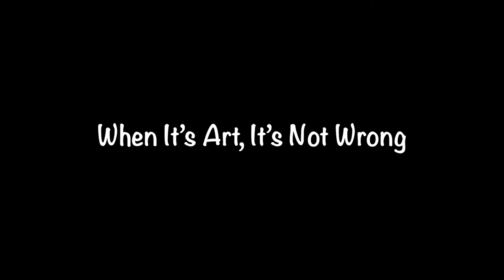When It's Art, It's Not Wrong - Theresa Moleski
When It's Art, It's Not Wrong is a short documentary that follows Theresa Moleski on her journey of her career as an artist.

Directed and Edited by Andrea Dancek
Cinematographer - Andrea Dancek
Lighting - Justice Neyedli
Production Sound - Oye-Lawrence Jay

License

Karry Dancek
Theresa Moleski